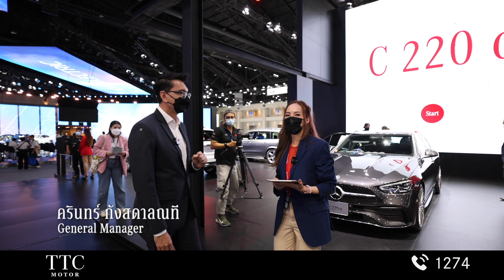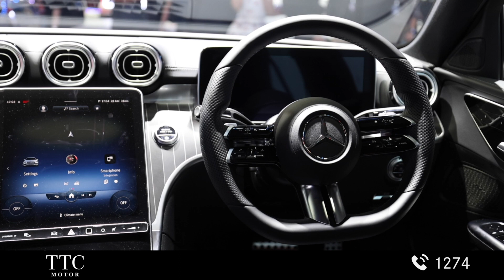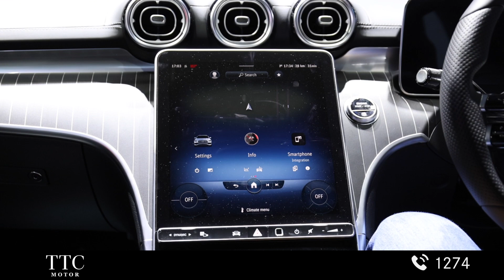The new C 220 d AMG Dynamic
⭐️ เริ่มแล้วกับงาน Bangkok International Motor Show 2022
พร้อมสะกดทุกสายตากับ The new C-Class 220d AMG Dynamic ที่มาพร้อมกับดีไซน์ภายนอกรูปแบบใหม่ สปอร์ต หรูหรา และ Dynamic ด้วยกระจังหน้า Star Pattern ดีไซน์ภายในที่มาพร้อมหน้าจอ touch screen ขนาด 11.9 นิ้ว ให้คุณเพลิดเพลินตลอดทุกการเดินทาง
⭐️ พิเศษสุดๆ ในงาน Motor Show ข้อเสนอเดียวกับ Benz TTC Motor ที่มาพร้อมกับข้อเสนอสุดพิเศษที่ให้คุณเลือกได้คุ้ม ยิ่งกว่าคุ้ม คุ้มกว่านี้ไม่มีอีกแล้ว แจกหนัก แจกจริง รับรองว่าดีต่อใจอย่างแน่นอน
มาดูกันว่าโปรจัดหนัก จัดเต็มจากทาง TTC Motor มีอะไรบ้าง
📌เพียงจองและออกรถที่ TTC Motor รับทันที ทองคำมูลค่า 15 บาท*
📌ผ่อนเริ่มต้น 1% ของราคารถ นาน 5 ปี กับโปรแกรม mySTAR*
📌ฟรี Warranty และประกันภัยชั้นหนึ่ง 5 ปี*
พร้อมร่วมสนุกลุ้น Lucky Draw สุดพิเศษ
📌ทองคำ 1 บาท*
📌iPhone 13 Pro สี Alpine Green*
📌ห้องพัก Toscana เขาใหญ่*
📌คูปองน้ำมันเครื่อง MB Oil สูงสุดถึง 15 ลิตร*
📌ปากกา Lamy*
⭐️ สำหรับลูกค้าท่านใดที่สนใจ และไม่ได้สะดวกมางาน Motor Show ไม่ต้องกังวลใจไป เราจัดหนักจัดเต็มไม่แพ้กัน สามารถไปเยี่ยมชมที่โชว์รูมเราได้ทั้ง 2 สาขา TTC พัฒนาการ 45 และอุบลราชธานี

✨ และท่านไหนที่เข้าร่วมงานที่โชว์รูม รับฟรีทันที ไอศกรีมคลายร้อนต้อนรับซัมเมอร์
⭐️ โปรดีขนาดนี้ อย่ารอนาน
แล้วพบกัน 23 มี.ค. 65 – 3 เม.ย. 65 ที่ชาแลนเจอร์ฮอลล์ 1-3 อิมแพ็ค เมืองทองธานี หรือที่โชว์รูมฝ่ายขาย TTC Motor พัฒนาการ 45 และอุบลราชธานี
📞 พัฒนาการ 45
📞 อุบลราชธานี
Map: TTC Motor พัฒนาการ 45 : g.page/BenzTTC?share